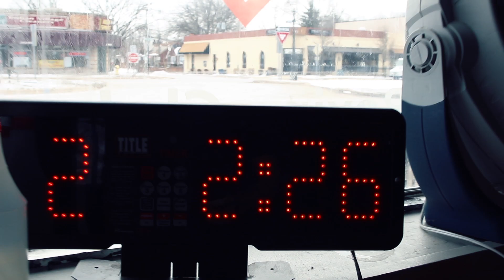Knocking out Parkinson's | Rock Steady Boxing at Max Box Grosse Pointe, MI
Rock Steady Boxing is a therapy program for people with Parkinson's Disease. This national program is offered in many gyms across Michigan, such as Max Box in Grosse Pointe. Check out how these participants are knocking out Parkinson's.